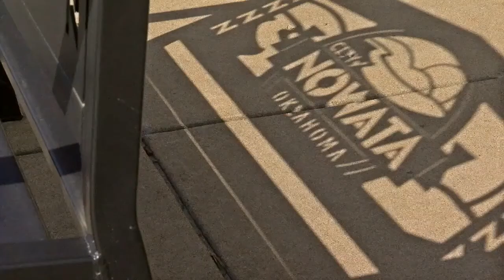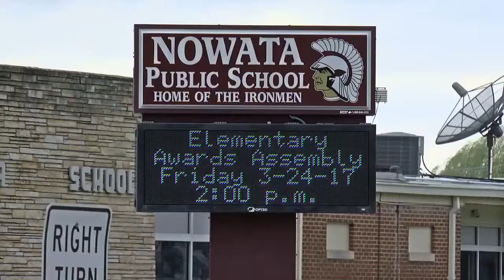Nowata student revocers after alleged bullying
Police and the school disrict are investigating the incident